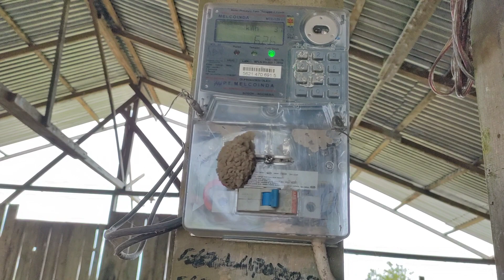Penjaga meter Eletrik